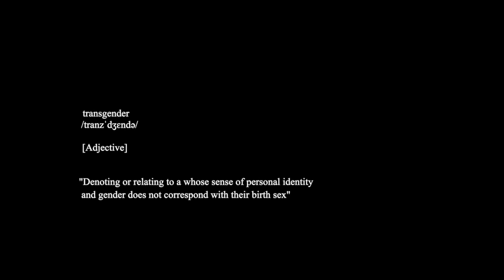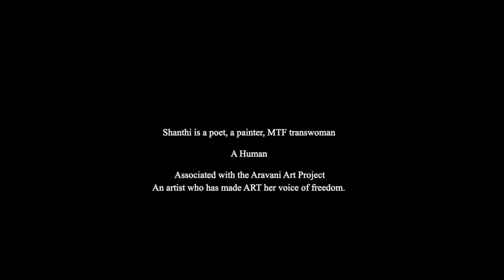The Purple Cocoon l Episode 02 l FUEL Human Heroes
Learn the beauty and power of artivism (activism through art) by the transgender artist Shanthi Muniswamy from Aravani Art Project

Featuring: Shanthi Muniswamy

Film by: Silvercord Films @popperyax

Our Partners:
FUEL Foundation Society
Vikram Solar Foundation
Chocolate Corner
Altum Tea
Parle Agro Bailey
Print Stop